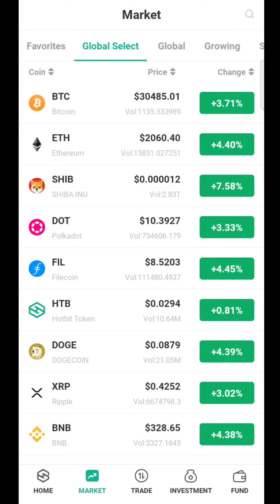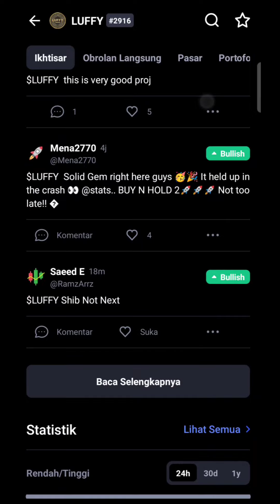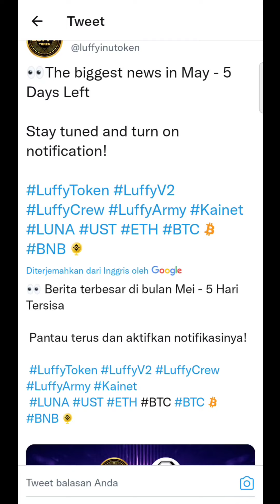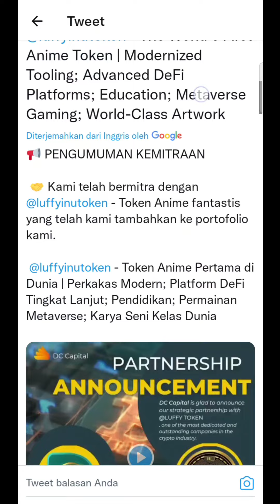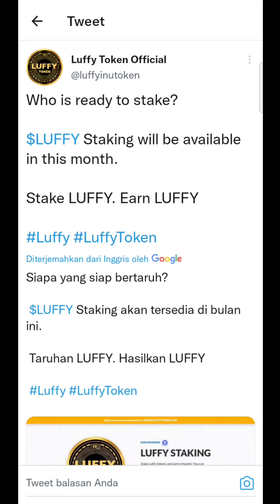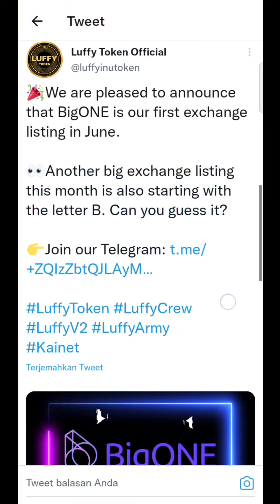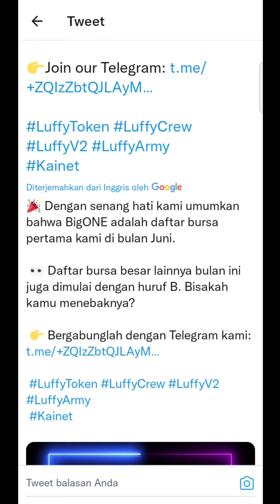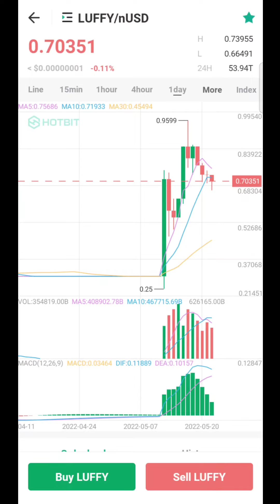LUFFY SIAP MEROKET🚀🚀🚀 AKAN BANYAK KEJUTAN DI BULAN INI‼️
Assalamualaikum..